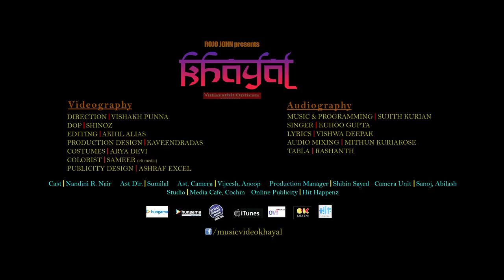Hindustani thumri music video khayal IDSFFK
hindustani music video. KHAYAL is an original soundtrack that talks about a female longing for her beloved and asking him to come to her & stop making excuses. The track has a semiclassical bent and it uses a lot of live Indian instruments in the arrangement.

This song has been composed by Sujith Kurian, sung by Kuhoo Gupta, Lyrics by Vishwa Deepak and the video has been directed by Vishakh Punnakkatil, produced by Rojo John Vithayathil, Cinematography by Shinoz, Edited by Akhil Alias, Art work by Kaveendradas.
got best music video award in IFLF
sellected in IDSFFK
bolgaty international film festival